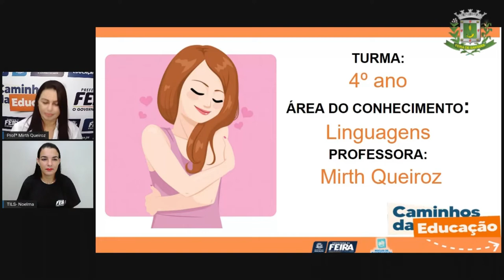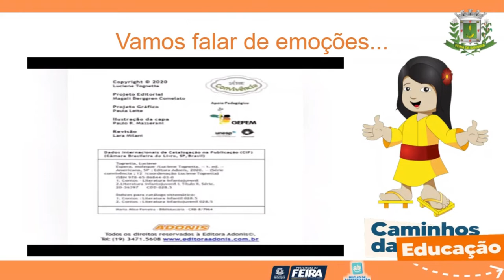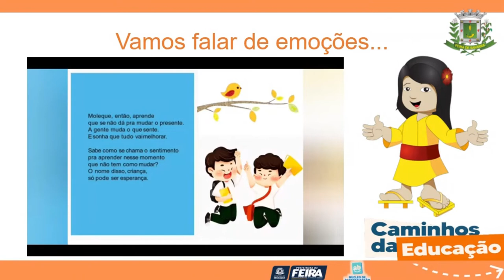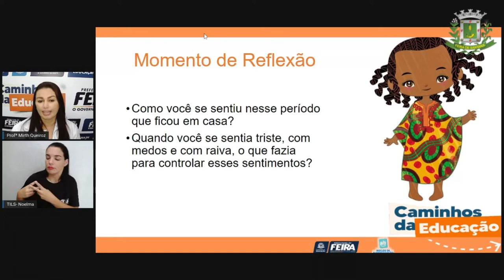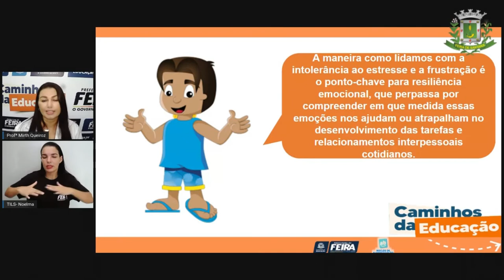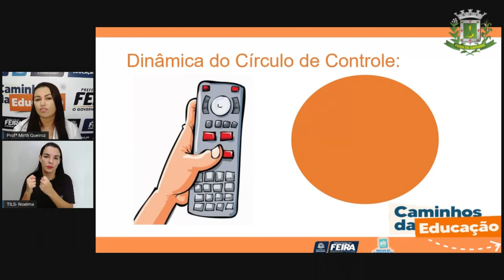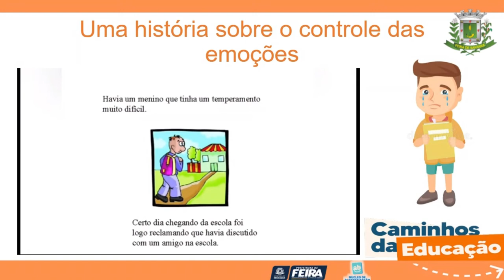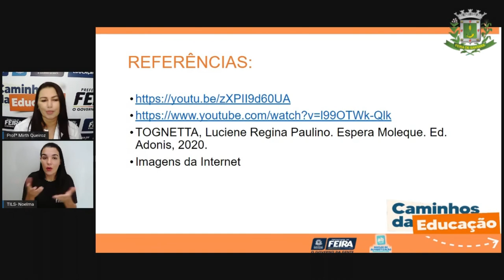4ºANO Aula 03 ACOLHIMENTO: Eu, minhas emoções e meus limites PROFª MIRTH_2021